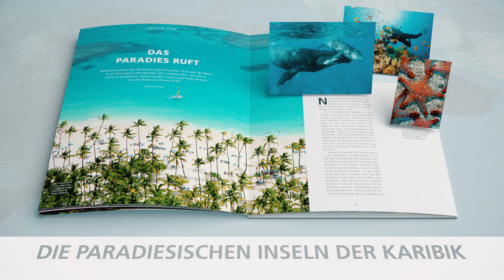AIDA Magazin 2018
ES IST DA!
Das neue AIDA Magazin ist da! Entdecken Sie den Orient, die Karibik, Südostasien und den Indischen Ozean. Und für noch mehr Urlaubsträume: die Sonderbeilage zur neuesten Kussmundschönheit AIDAnova!